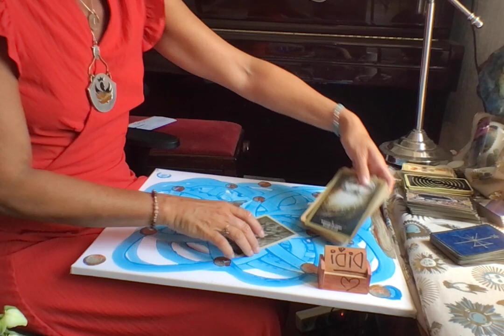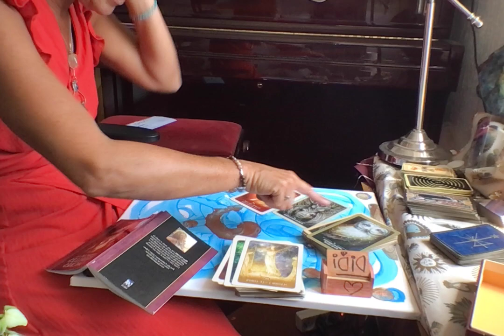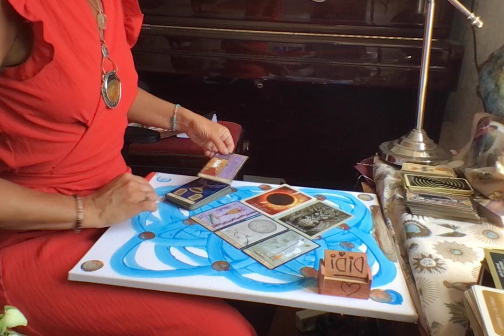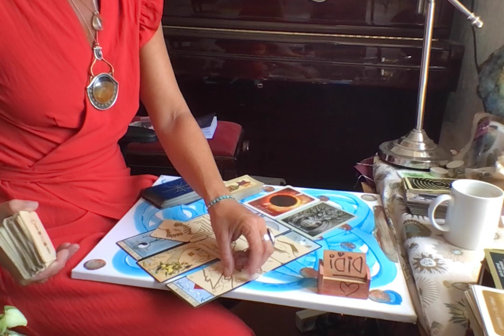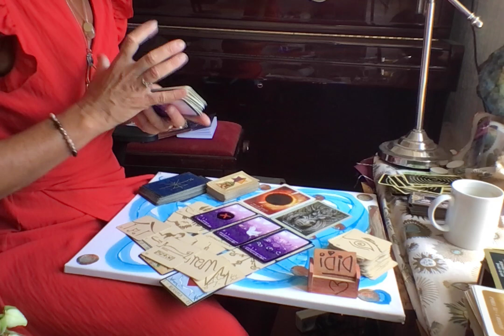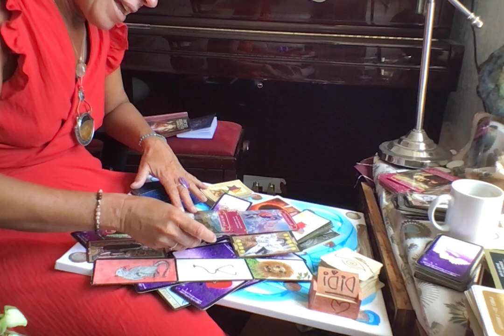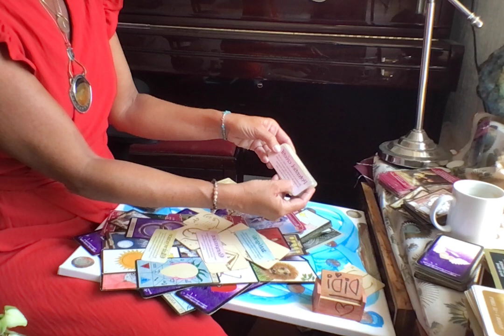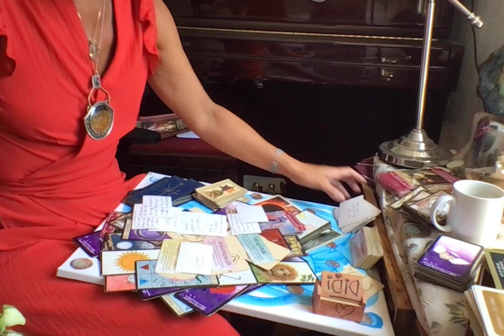VIERGE AMOUR JUIN: DECLIC- VOUS VIVEZ 1 HISTOIRE IMPORTANTE, PARDONNEZ, CESSEZ DE VOUS RENDRE MALADE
Chers  abonnés, passants qui passent et repassent. Merci de faire grandir la chaine en vous abonnant, et activant la cloche, afin qu'un maximum de monde accède à leur message.
Bisous
Didi M

🎁❤️🥰 MERCI POUR VOS DONS 🎁❤️🥰